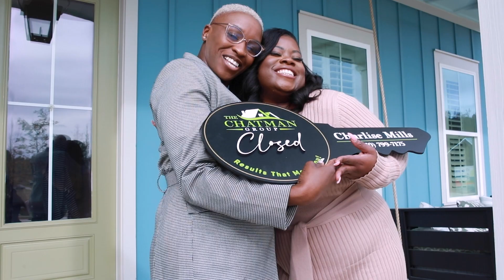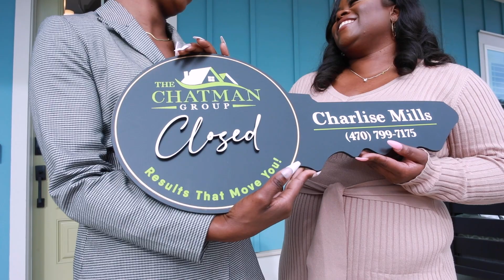Meet The Chatman Group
When you work with The Chatman Group w/ Keller Williams Realty, you’ll work with top black real estate agents who know the area and strive to help you find the perfect home to meet your needs. We can help individuals interested in selling or buying a house throughout the Charleston area. As a black real estate team, you can rest assured you’ll get the help you need without worrying about being pressured to buy a more expensive home for a higher commission. We listen to your needs and help you make the right choices.

The Chatman Group with
Keller Williams
1081 E. Montague Avenue
North Charleston, SC 29405